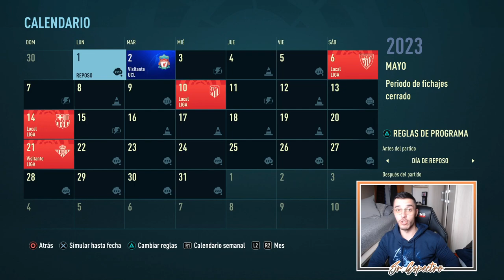💣 EL CLÁSICO DE EUROPA | MODO CARRERA FIFA 22 | REAL MADRID #27